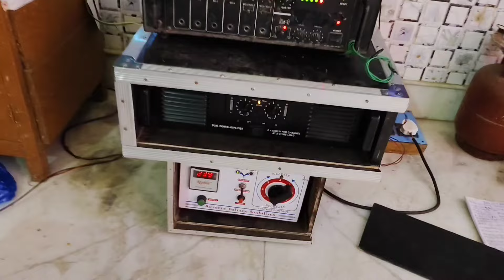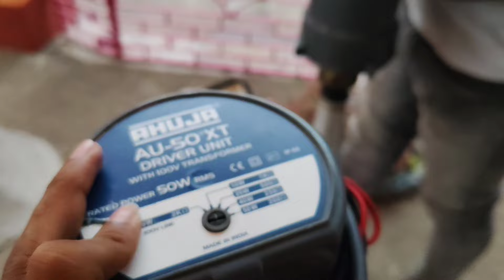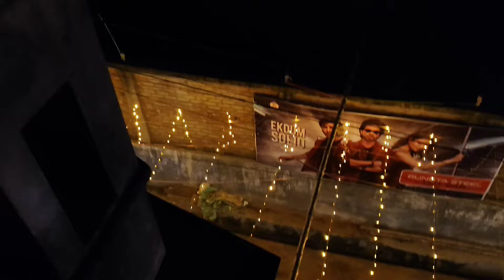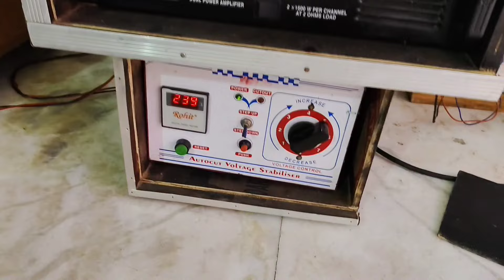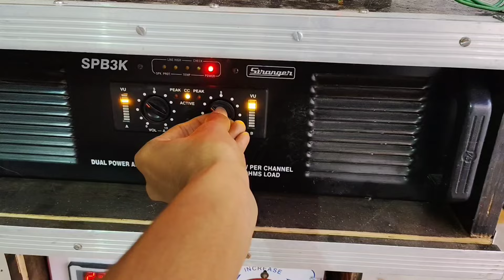Durga Puja JBL sound system Full Setup 😍❤️ JBL dj setup | Durga Puja dj setup 2024 By Sujit sound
Durga Puja JBL sound system Full Setup 😍❤️ JBL dj setup | Durga Puja dj setup 2024 By Sujit sound Birbhum | JBL sound setup
◆যে কোনো program এর জন্য JBL dj setup ভাড়া নেওয়ার জন্য যোগাযোগ করুন ❤